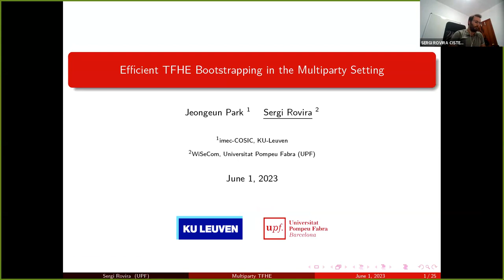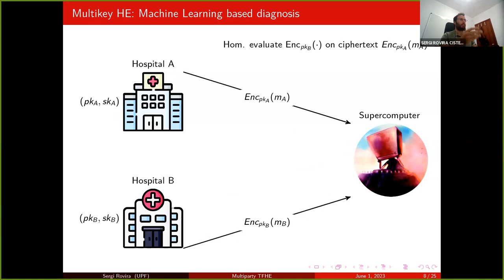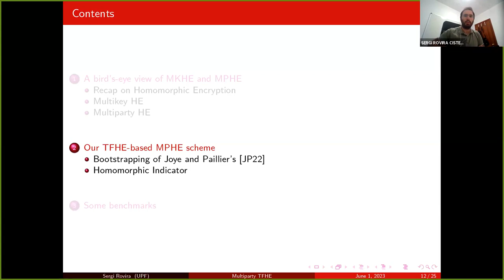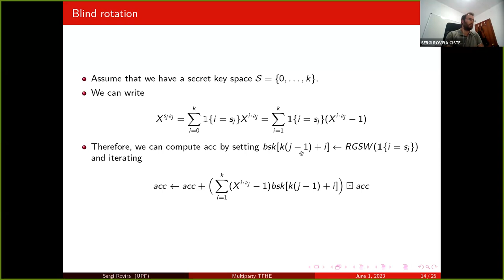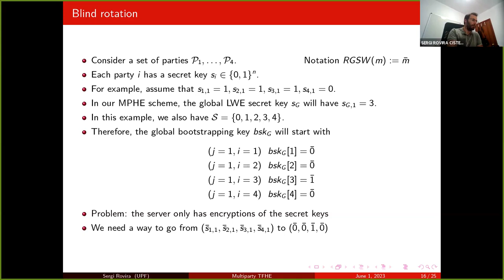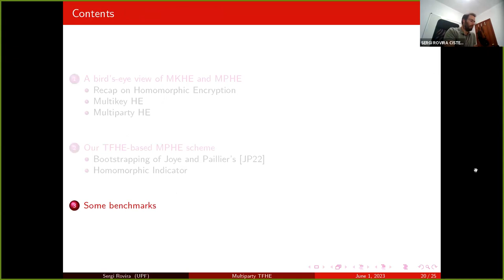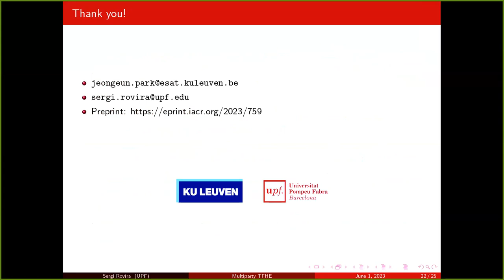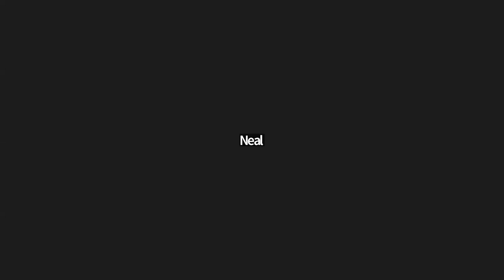025 Efficient TFHE Bootstrapping in the Multiparty Setting w/ Sergi Rovira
# Abstract

Many privacy preserving protocols are efficiently designed in a non-interactive way with practical implementation results thanks to recent improvements on FHE. However, some problems arise if we want to handle multiple users and also guarantee their input privacy.

If numerous users want to compute a common function keeping their input privacy, multi-key homomorphic encryption (MKHE) and multiparty homomorphic encryption (MPHE) (a.k.a. threshold-multikey FHE) are the best solutions for non-interactive protocols.

In this talk, we will explain the main differences between MKHE and MPHE, providing some example applications for both cases. We will then focus on how a MPHE scheme is constructed from an existing single-key FHE scheme. We will conclude by explaining a new technique (called homomorphic indicator) to construct an MPHE scheme from TFHE.

Sergi Rovira is a fourth-year PhD candidate in cryptography at Universitat Pompeu Fabra (UPF) under the supervision of Vanesa Daza (UPF) and Paz Morillo (UPC). Their research is focused on fully homomorphic encryption and lattice based post-quantum cryptography. Previously, they received a MSc in Advanced Mathematics and two BSc degrees, in Computer Science and in Mathematics from Universitat de Barcelona (UB).

* The discord server where you can discuss FHE related topics with the community

Make sure to join either (or both) of these to stay informed about future events!